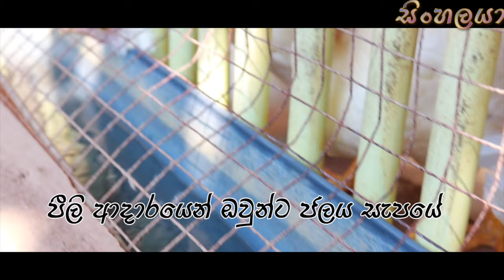Egg_Farm_In_Sri_Lanka_බිත්තර_නිෂ්පාදනය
ගොවිපොළ බිත්තර නිෂ්පාදනය Egg Production in Sri Lanka

Are indoor vertical farms the future of agriculture? | Stuart Oda
She does Mixed poultry farming and the power of starting small - Ann Uasin Gishu
Free-range Chicken Farming(Episode 62)│Feeding hundreds chickens( Farm future breeders)Farm update